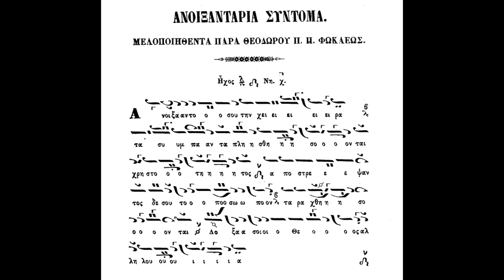Ανοίξαντός σού τήν χείρα,ήχος πλ δ΄,Σύνθεση Θ.Φωκαέως,Ερμηνεία Πανάρετος Φιλοθεΐτης.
Ανοίξαντός σού τήν χείρα,ήχος πλ δ΄,Σύνθεση Θ.Φωκαέως,Ερμηνεία Πανάρετος Φιλοθεΐτης(βιβλίον Ταμείον Ανθολογίας Θ.Φωκαέως 1869)